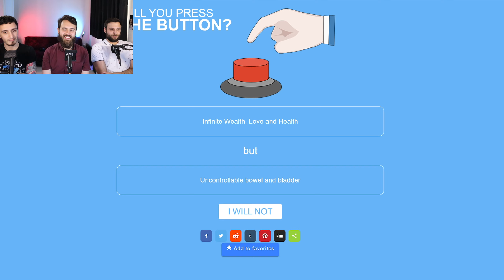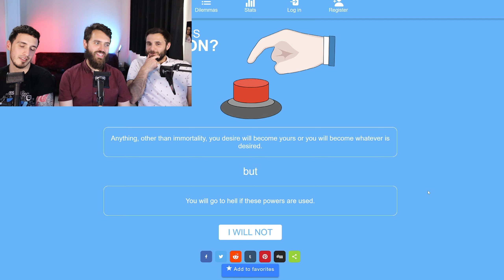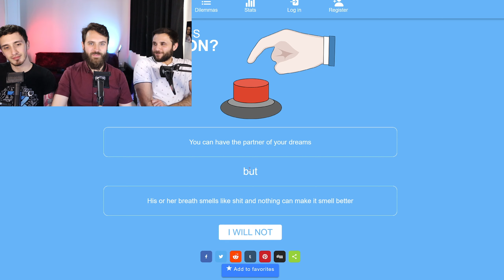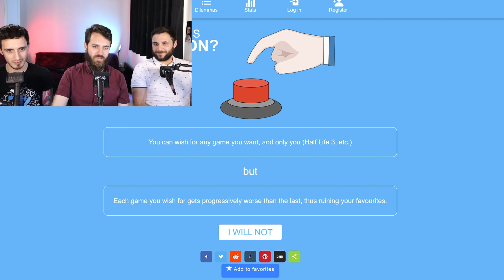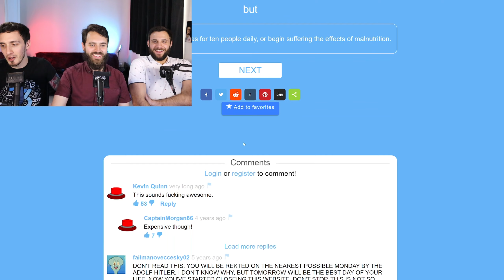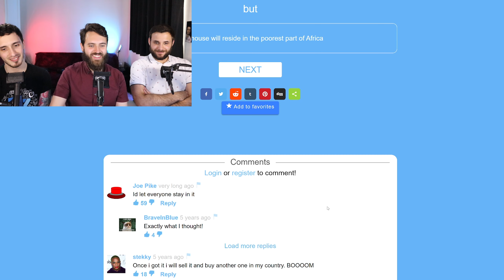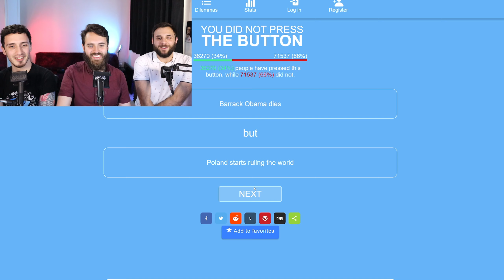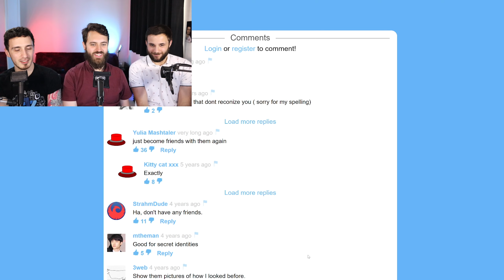What would YOU press the button for?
Will we see the inner machinations of the boys minds? Who thinks the dirtiest? who is the most logical? So many questions and only 15 minutes to answer them in!